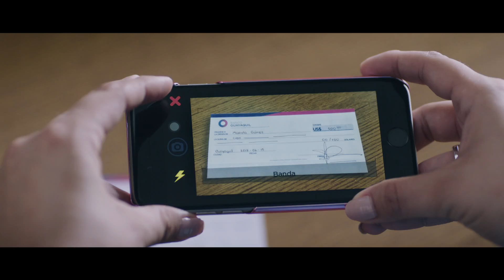YoDigital - Mamá Instagramera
Todos tenemos un Banco Digital y tu Banco Guayaquil también. Depósito de Cheques